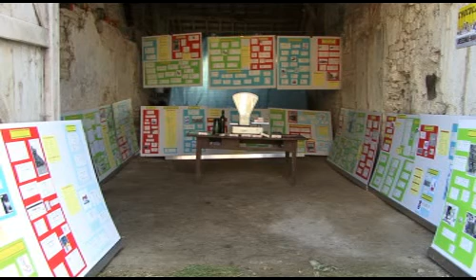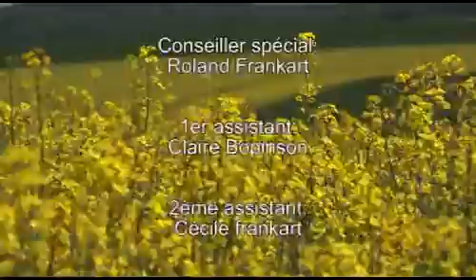La journée de l'image au Mont de Jeux - édition 2007 - 2ème partie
La journée de l'image au Mont de Jeux - édition 2007